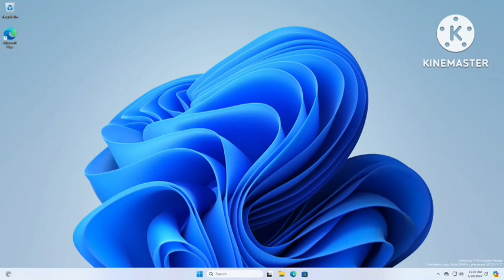Evolution of Windows (1991-2024)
i included betas